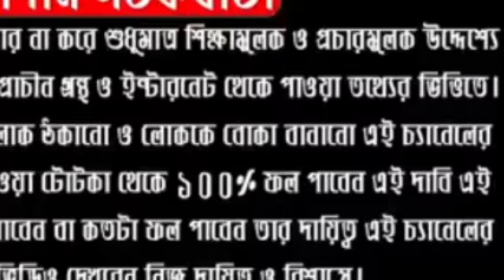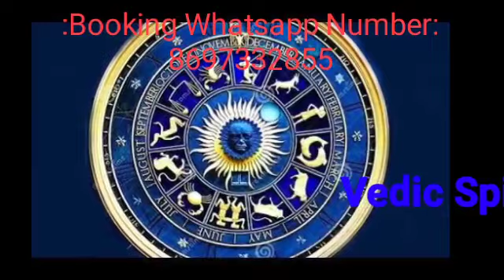নারকেলের এই চমৎকারী উপায়, সকল সমস্যা দূর করবে এক নিমেষেই।। Vedic Spiritual Healing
ABOUT VIDEO:-

# VedicSpiritualHealing